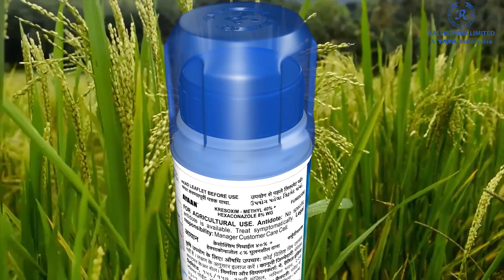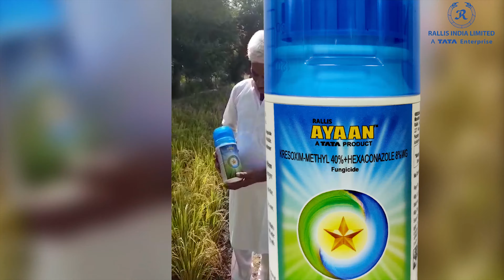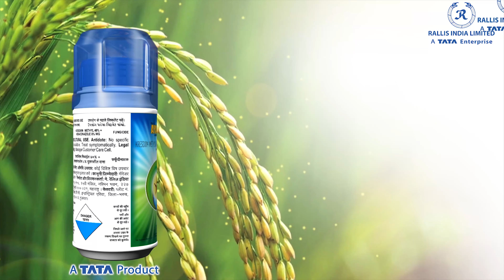पंजाब और राजस्थान के किसानो ने लिया उत्तम फफूंदनाशक "अयान" का लाभ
धान की फसल को फफूंद से होने वाली बिमारियों से बचाने के लिए टाटा रॉलिस (TATA Rallis) किसानी की समस्या को ध्यान मैं रखते हुए ले आऐं है एक अभिनव क्रन्तिकारी उत्पाद, अयान (Ayaan)!
अयान एक ऐसा फफूंदनाशक है जो की ना सिर्फ  फसल पर लगने वाले सभी अनजाने फफूंद के रोगों का सफाया करता है बल्कि साथ ही फसल की गुणवक्ता  को बढ़ता है!
अयान प्रमुख जटिल रोगों जैसे शीत ब्लाइट, शीत रॉट, तना गलन और भूरे धभे का नियंत्रण करता है और साथ ही फसल के स्वस्थ को बेहतर बनता है जो आपके फसल को दे स्वस्थ एवं मोठे गले, रोग मुक्त बालियान और सामान रूप के उत्कृष चमकदार दाने।
अय्यन के रचनात्मक, उपचारात्मक तथा विनाशकारी फफूंदनाशक है जो आपको दे उत्तम फसल।
अयान - अब भडेगा किसान का मान!